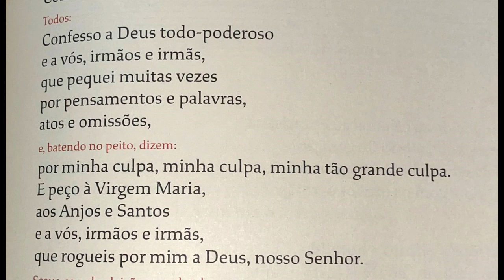Confesso a Deus (Novo Missal)| Pe. Wallison Rodrigues